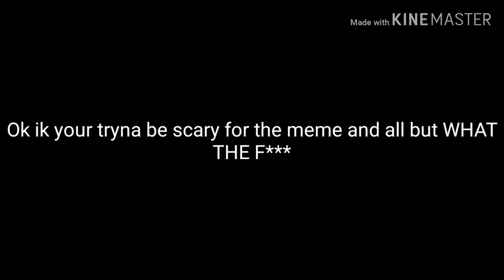Cristili is true satan in his "you'll float too" meme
WTF CRISTILI?! 😲😱